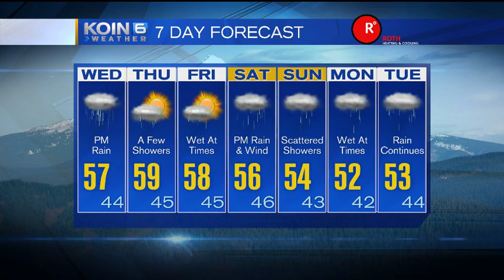Early Morning Weather Update March 2, 2016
While Wednesday starts dry, the rain returns this afternoon.  KOIN 6 Meteorologist Sally Showman has the timing.